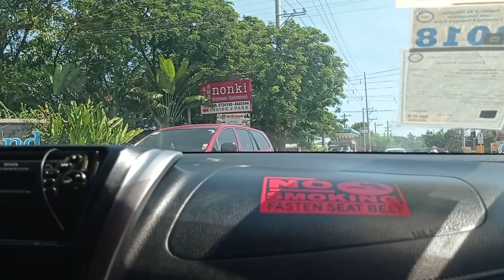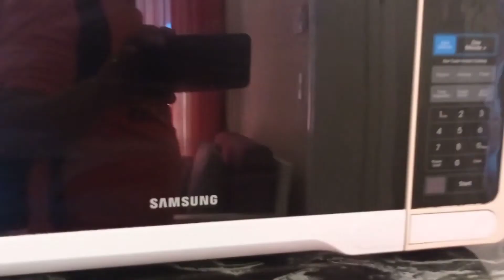Villa Pool | JPark Island Resort and Waterpark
at a local price of 11K+ pesos you can enjoy exclusive pool at your villa.